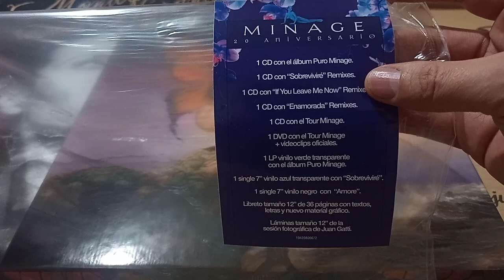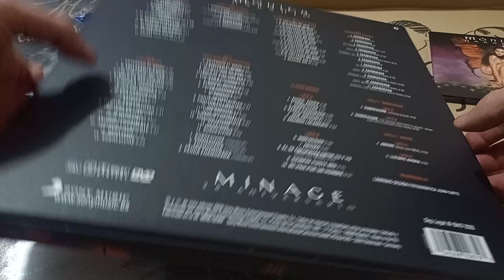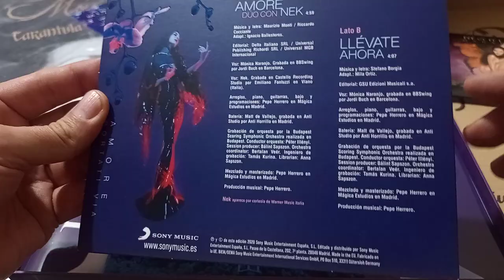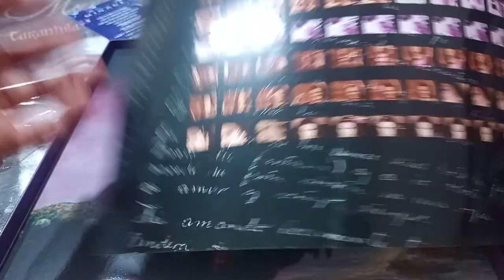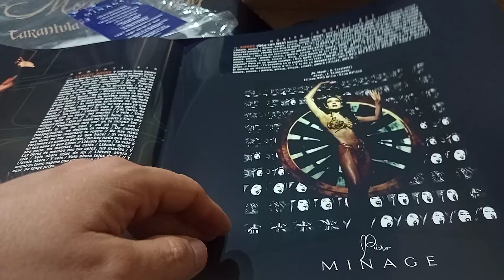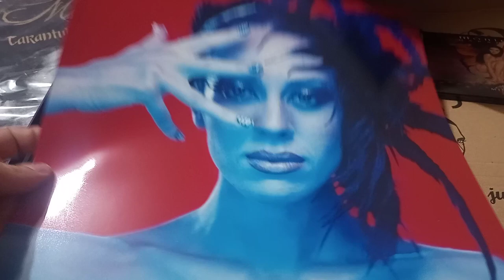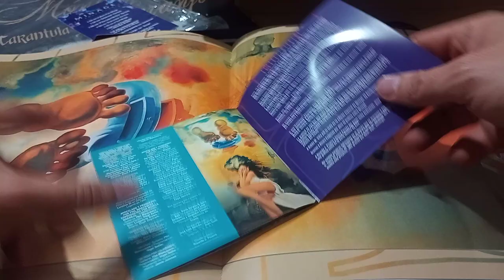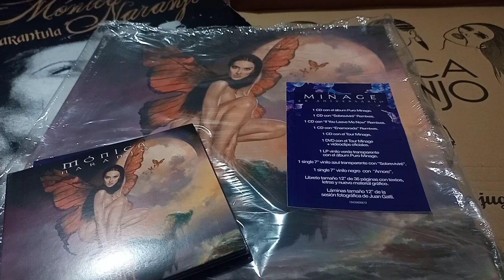Unboxing Mónica Naranjo álbum Puro Minage edición especial Boxset 20 aniversario 💿📀💿📀💿📀💿📀